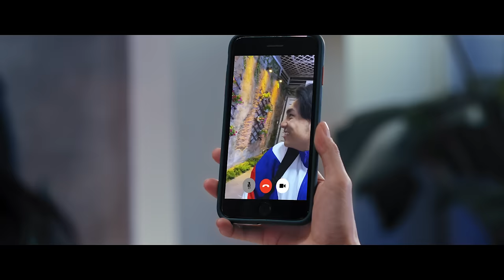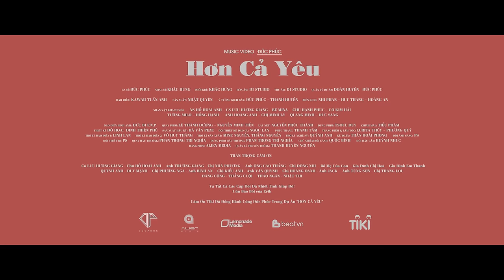HƠN CẢ YÊU - ĐỨC PHÚC | OFFICIAL MUSIC VIDEO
OFFICIAL MV HƠN CẢ YÊU
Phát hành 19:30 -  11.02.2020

Hy vọng rằng HƠN CẢ YÊU sẽ là một thông điệp tình yêu ý nghĩa và chạm đến trái tim của quí vị khán giả, đơn giản chỉ là những khoảnh khắc những nụ cười hạnh phúc khi chúng ta ở bên nhau, mong cho tất cả chúng ta sẽ có một tình yêu thật đẹp!
Cùng Phúc lan tỏa HƠN CẢ YÊU đến với tất cả mọi người nhé ❤

CREDIT:

Ca Sĩ: ĐỨC PHÚC
Nhạc Sĩ: KHẮC HƯNG
Hòa ÂM - Phối Khí: KHẮC HƯNG
Thu Âm: D1 STUDIO
Mix/Mastering: D1 STUDIO
Quản Lý Dự Án: ĐOÀN HUYỀN – ĐỨC PHÚC
Quản Lý Truyền Thông: THANH HUYỀN

Đạo Diễn: KAWAII TUẤN ANH
Sản Xuất: NHẬT QUYÊN
Ý Tưởng Kịch Bản: THANH HUYỀN - ĐỨC PHÚC
Biên Kịch: NHI PHAN

Nhân Vật Khách Mời:
NS HỒ HOÀI ANH – CS LƯU HƯƠNG GIANG – BÉ MINA
CHÚ HẠNH PHÚC – CÔ KIM HẢI
TƯỜNG MILO – HỒNG HẠNH
ANH HOÀNG ANH – CHỊ MINH LÝ
QUANG MINH – ĐỨC SANG

Đạo Diễn Hình Ảnh: ĐỨC BI F.N.B
Quay Phim: LÊ THÀNH DƯƠNG – NGUYỄN MINH TIẾN
Lấy Nét: NGUYỄN PHÚC THÀNH

Dựng Phim: TSOUL DUY
Chỉnh Màu: TIỂU PHÀM
Thiết Kế Đồ Họa:  ĐINH THIÊN PHÚ
Chụp Hình: CÊ NGUYỄN
Sản Xuất Hậu Kì: HÀ VÂN PEZE
Đội Ánh Sáng: PS
Đội Thiết Kế Đạo Cụ: NGỌC LAN
Phục Trang: THANH TÂM
Trang Điểm & Làm Tóc: LURITA THÚY – PHƯƠNG QUÝ
Trợ Lí Đạo Diễn 1: LINH LAN
Trợ Lí Đạo Diễn 2: VÕ HUY THĂNG
Trợ Lí Sản Xuất: MINE NGUYỄN, THẮNG NGUYỄN
Trợ Lí Nghệ Sĩ: QUỲNH ANH
Kế Toán: TRẦN HOÀI PHONG

Trân Trọng Cám Ơn:

Chú HỒ HOÀI ANH - Cô LƯU HƯƠNG GIANG
Anh TRƯỜNG GIANG - Chị NHÃ PHƯƠNG , Anh ÔNG CAO THẮNG - Chị ĐÔNG NHI
BỐ MẸ CỦA CON , GIA ĐÌNH CHỊ HÒA , GIA ĐÌNH EM THÀNH
DUY MẠNH - QUỲNH ANH , Anh BÌNH AN - Chị PHƯƠNG NGA
Anh VĂN QUỲNH - Chị KIỀU ANH , Chị HOÀNG OANH - Anh JACK
Anh TÙNG SƠN - Chị TRANG LOU , Bác PHÚ - Mẹ THỊNH
ĐĂNG CÔNG - THẮNG CUỘI , THẢO NGÂN - NHẬT THI

Và Tất Cả Những Cặp Đôi Còn Lại

Nhãn Hàng TIKI

Cún Bảo Bối của ERIK

Gọng Kính Của ERIK

Cám Ơn TIKI Đã Đồng Hành Cùng ĐỨC PHÚC Trong Dự Án “HƠN CẢ YÊU”

Tất Cả Các Bản Cover Sẽ Được Phát Hành Sau Ngày 17/02/2020